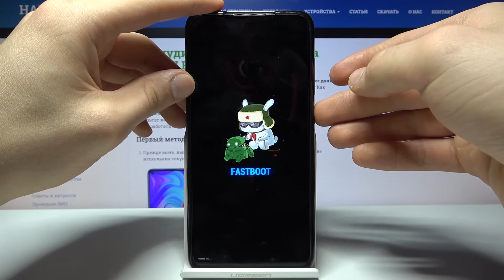Redmi Note 9 — Fastboot меню. Фастбут режим.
Это, а также много других видео также доступно в текстовом формате на нашем сайте по ссылке ниже:
Если вам нужно войти в режим Фаст бут, но вы не знаете как это сделать, тогда это видео должно вам помочь. В нем мы пошагово показываем и рассказываем как это сделать.

Как войти в фастбут меню на Redmi Note 9? Fast boot режим на Redmi Note 9? Как прошить телефон?